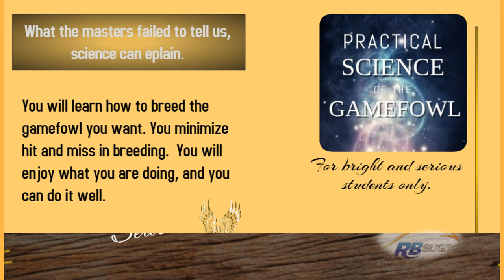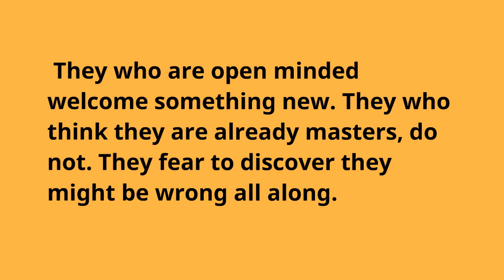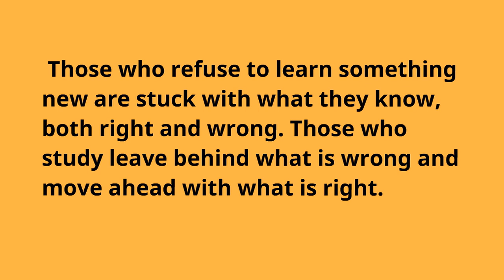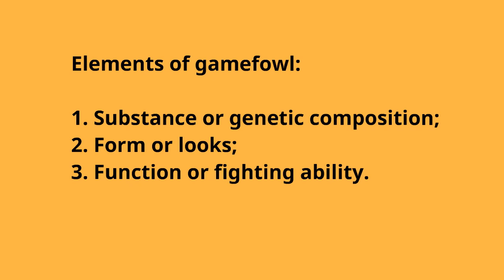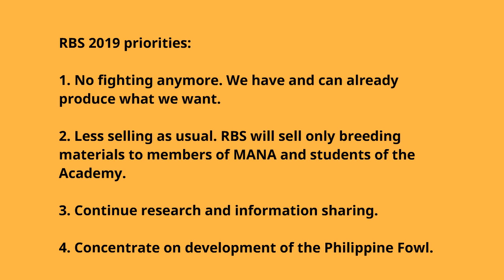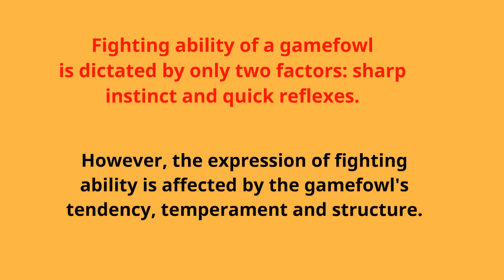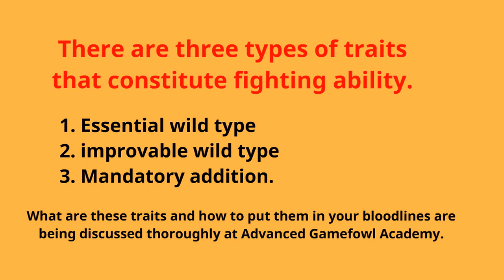RNT 26 breeding for fighting ability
Breeding for fighting ability

Breeding for fighting ability is the most complex job of a gamefowl breeder. For centuries breeding for fighting characteristics had been done mostly by trial and error, without scientific principles to guide the old-time breeders. Now, the situation is much better.Today breeders can be guided by genetic principles that make the task simpler and more accurate. Advances in genetics has taken away much of trial and error from gamefowl breeding. However, when it comes to fighting ability, it is still the subjective assessment of the experienced breeder that counts most. But there are now helpful scientific principles.

It is worth noting, however, that in gamefowl breeding there are so many unexpected variations along the way. Knowledge in scientific breeding is just an advantage not sure-fire formula. And. don’t get misled by the terms. The terms sound complicated only because they are alien to you. However, once you get the idea and as long you already have a grasp of some genetics, the underlying principles are simple. It will make gamefowl breeding simpler.